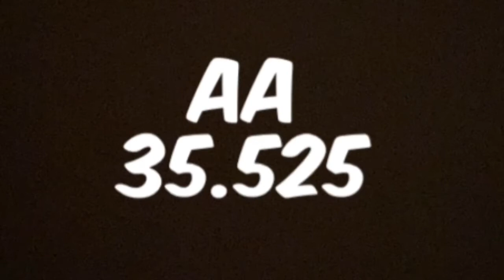Jaycie Phelps Midwest Showdown gymnastics meet